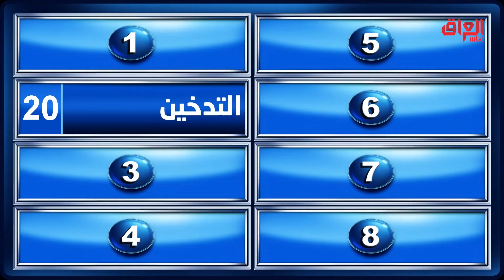عائلتي تربح | ما هي العادات اللي تأذي الإنسان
من تقديم الكبير جواد الشكرجي، عائلتي_تربح هو برنامج مسابقات ترفيهي يجمع بين عائلتين متنافستين ويطرح عليهما أسئلة عديدة تتعلق بالحياة اليومية والعائلية والاجتماعية والعملية